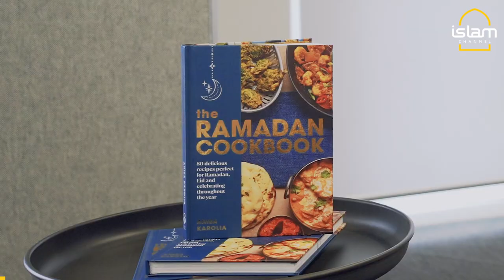UK'S FIRST RAMADAN COOKBOOK PUBLISHED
We caught up with food blogger Anisa Karolia as she launches The Ramadan Cookbook, which contains a collection of 80 delicious easy-to-make recipes perfect for cooking during the holy month.